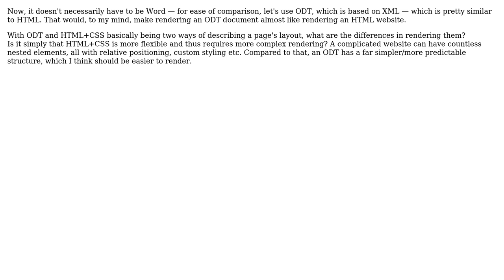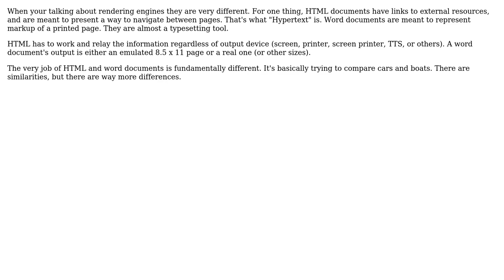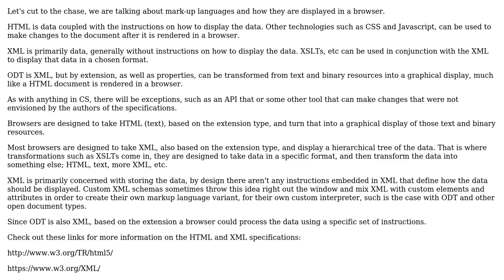Software Engineering: How is rendering a Word document different from rendering a website?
With thanks & praise to God, and with thanks to the many people who have made this project possible! | Content (except music & images) licensed under CC BY-SA | Music | Images & others | With thanks to user uryga user Nathan Tuggy user coteyr user bakoyaro and the Stack Exchange Network Trademarks are property of their respective owners. You are responsible for your own actions.